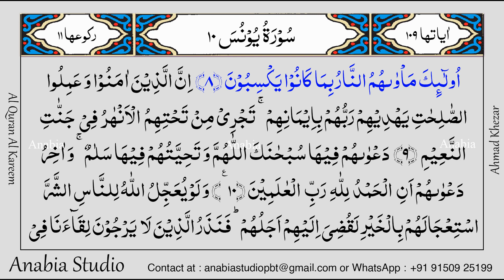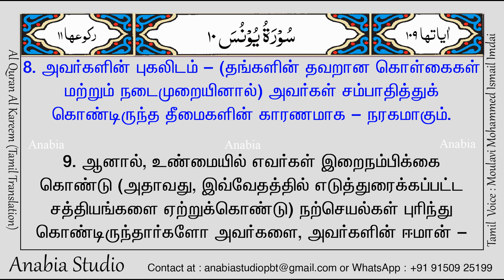KR 0518 Tamil s010 007 008